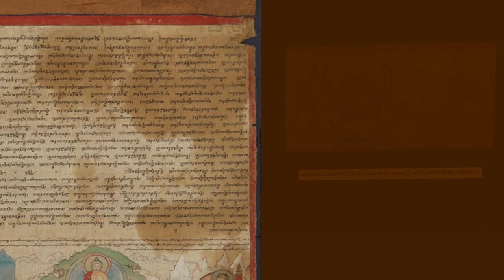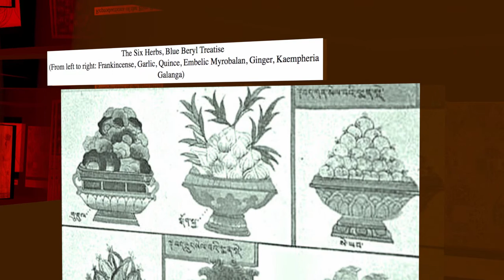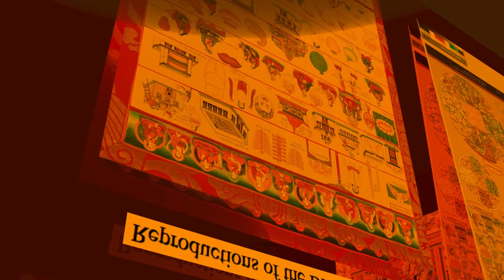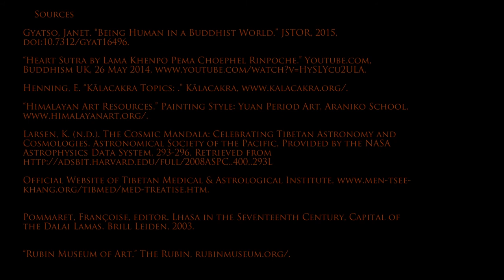Tibetan Medicine Virtual Museum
Anaka Wetch
Bard College
2018

Special thanks to Dominique Townsend